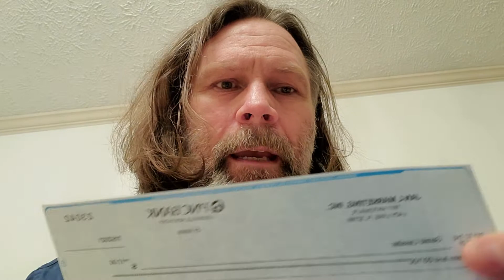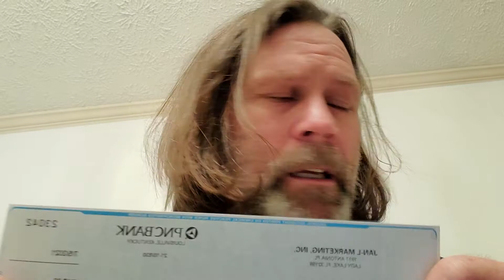Make Money With Mail Order,Phase 10,Mailbox Money,Make Money Mailing Flyers And Postcards 🤑🤑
Phase 10 website and my ID# 167235.

MakeThatMoney24/7
makethatmoney24/7

work from home jobs you don't have to pay to start
Big Profit System
work at home jobs free to start
no fee work at home assembly jobs
legitimate work from home jobs with no startup fee data entry
work from home jobs that don't cost money
free work at home jobs no fees
no fee online jobs
work from home no money to start
work from home stuffing envelopes
data entry at home jobs
$35/hour typing at home
no fee work at home jobs
legitimate work from home jobs hiring now
work from home assembling
stuffing envelopes at home for pay
legitimate work from home jobs with no fees
stuffing envelopes free start up kit
free work from home opportunities
jobs at home for moms
legitimate stay at home jobs
envelope stuffing machine
online jobs for stay at home moms without investment
work from home legit
jobs for stay at home moms 2016
direct mail usps
direct mail examples
direct mail advertising costs
direct mail ap gov
direct mail marketing companies
direct mail lists
direct mail mac
direct mail postcards
marketing postcards templates
direct mailing services
postcard marketing system
postcard mailing services
postcard marketing tips
mailing postcards cost
every door direct mail postcards
postcard marketing business opportunity
make money with postcard marketing
mlm postcard marketing system
network marketing postcards
postcards mlm
postcard mlm marketing
mlm postcard leads
postcard networker
millionaire mailer
tidom inc
tidom
millionaire mailer review
millionaire mailer II
millionaire III
millionaire IV
Big Profit System review
mailbox money